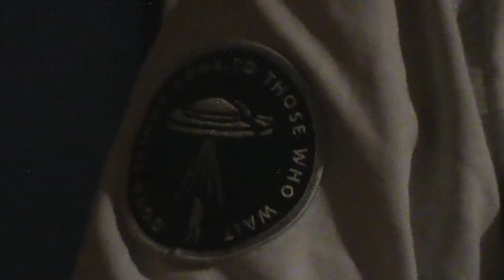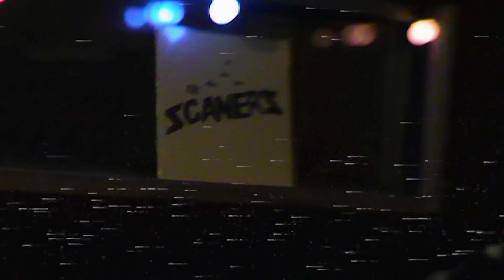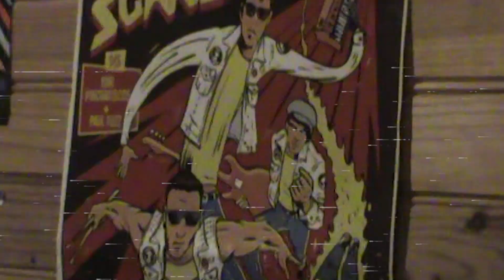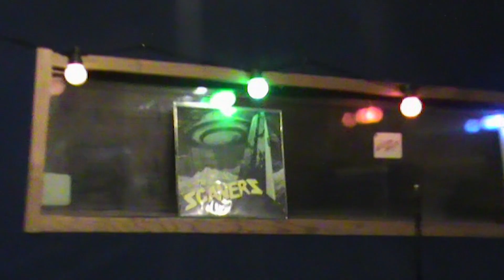The Scaners - Garage X-mas Live session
Garage synth punk rock'n roll band from France

Live at the Spacecraft, Lyon, Fr
Video made for Garage X-mas Online Festival, Brasil, december 2020

Tracklist :

1- Pesticide Kids
2- Levitation Train 2077
3- Kommunication